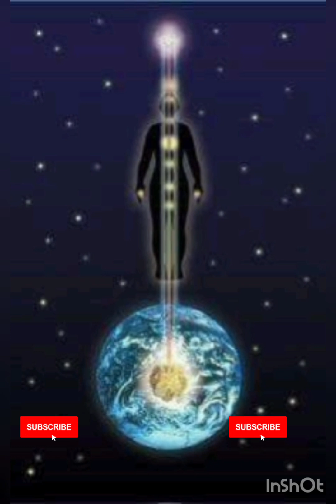स्थूल शरीर, सूक्ष्म शरीर, कारण शरीर में अंतर (Part 1)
created by ‎@sachiraah

aap sabhi se anurodh hai ki apni aankhen band kar k class sune, ye healing sessions h , aapko healing energy feel hogi, humaara sabse bada aim hi yahi h ki healing energy spread kare👇🙏👍🔔

video channel making advisor 👇abhirathore